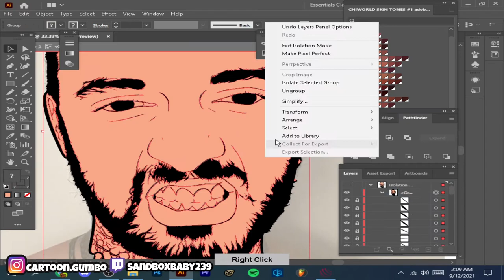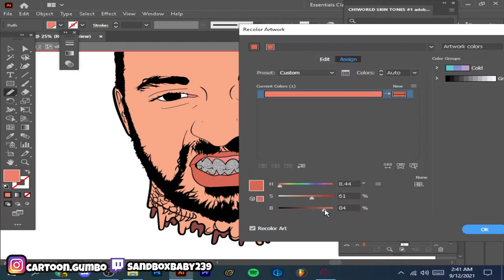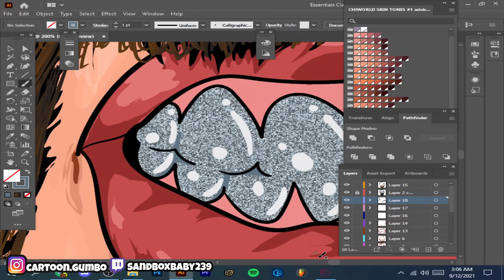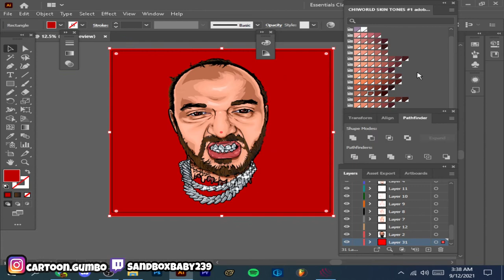Cartoon Speedart | For Customer | Adobe Illustrator